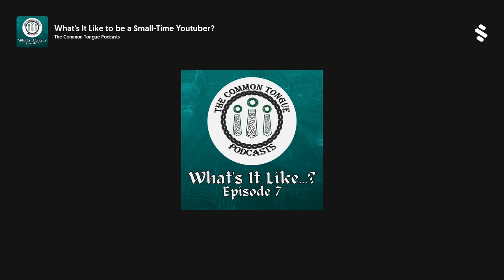What's It Like to be a Small-Time Youtuber?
Are you interested in the perpspective of YouTube from the eyes of someone who has under 10k subscribers? Than you're in the right place! We meet with Doolie Ray, who has been creating content for the last 5 years on YouTube! We get into the Titan that is YouTube, how I don't understand the algorithm, voices and voicing and emotions in scripts, and how cool it is to have a secret identity! (Doolie is the superhero with the secret identity).

Doolie Ray

The Common Tongue Podcasts

Facebook: The Common Tongue Podcasts&nbsp;
Sounder.fm: The Common Tongue Podcasts&nbsp;

If you'd like to try Elixir, check them out HERE&nbsp;
Check out all out sponsors and all our cool stuff here!&nbsp;

Livin' for That [Instrumental] - Lil Pitchy
On Spotify Permission given by Joel Berghult at RoomieOfficial&nbsp;